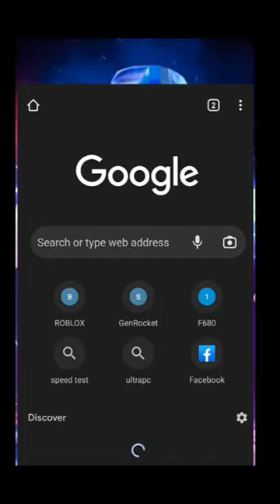if your broke with no robux clap your hands 👏